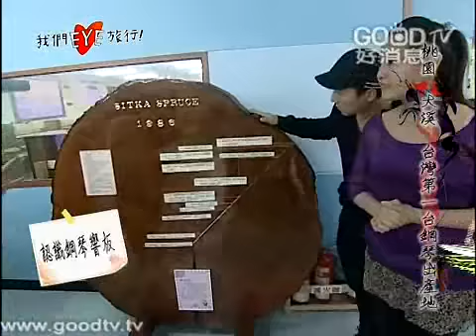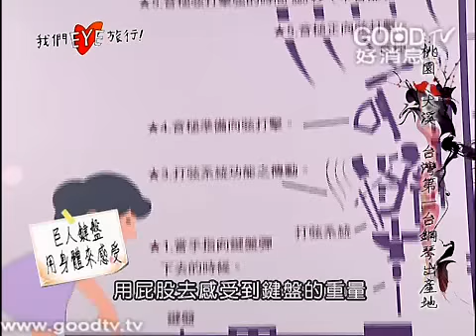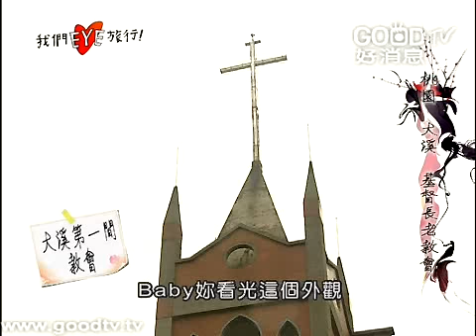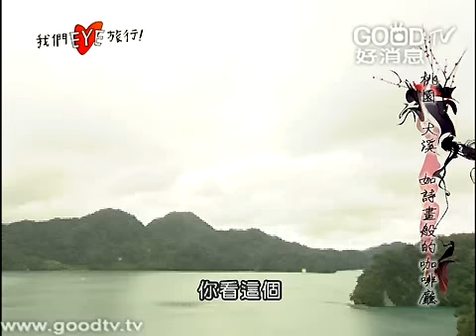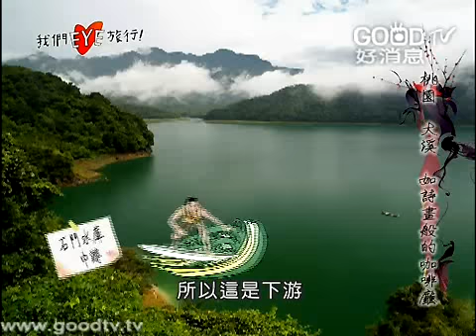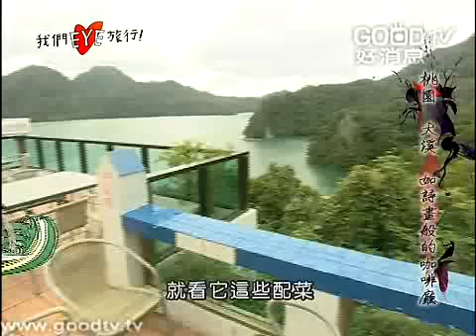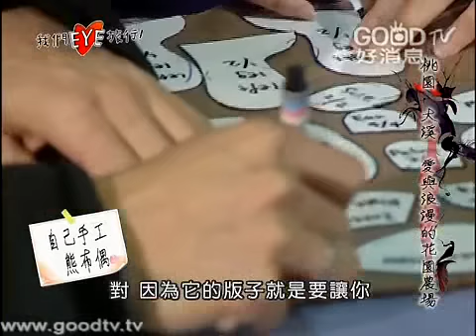我們EYE旅行(94)~大溪-第一特蒐行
湖畔咖啡、音樂體驗館、花海農場、特產風味料理. 跟著主持人一起來趟大溪深度旅遊吧！